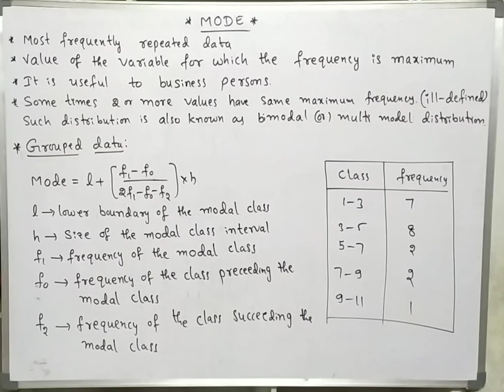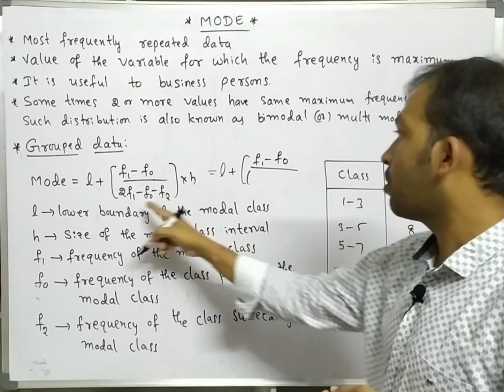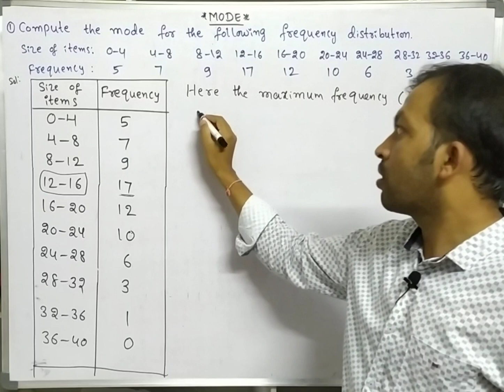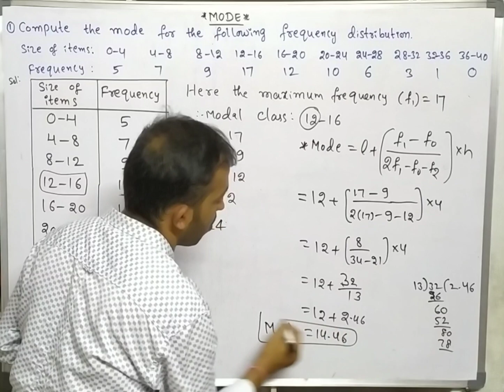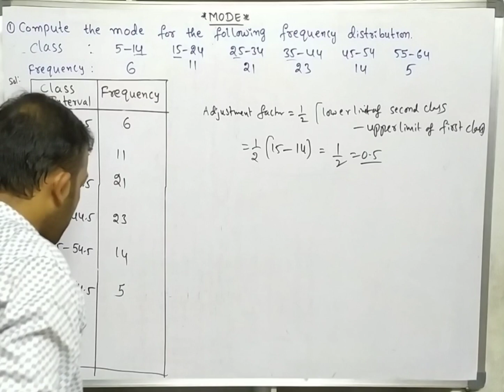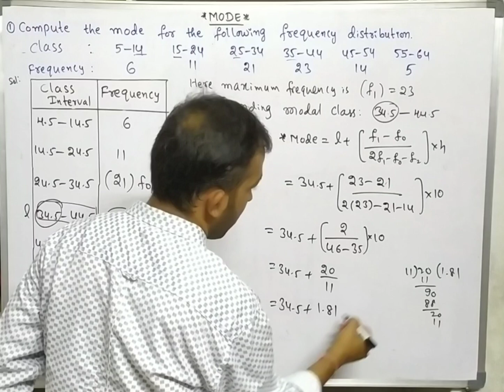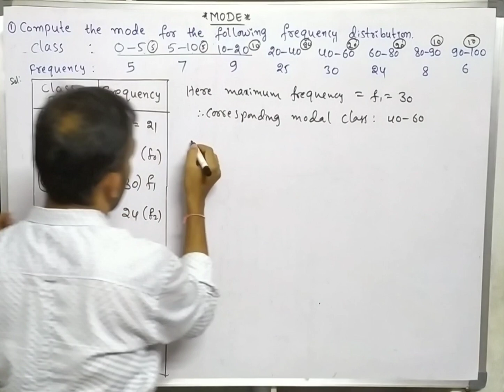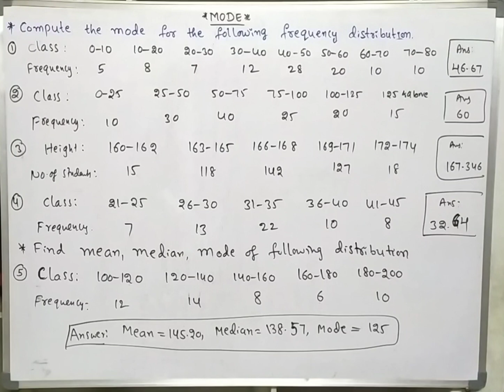X Mathematics | Statistics | Mode | V Suman Kumar | DCEB Karimnagar